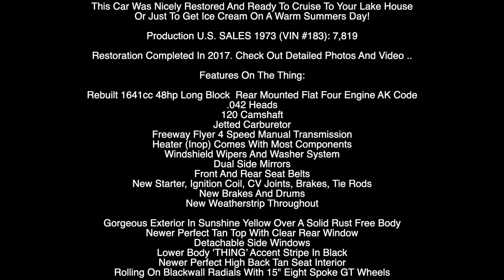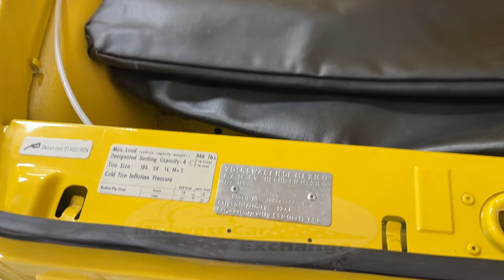1973 VOLKSWAGEN THING ***FOR SALE***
TIME TO CRUISE TO THE BEACH, ENJOY MILES OF SMILES
Early In Its Inception, The Thing Was Developed As A German Military Vehicle Known As A Kübelwagen.

VW's Convertible 'Breadbox' Was Called The Thing Only In North America, Where It Went On Sale In 1973. It Was Known Elsewhere As The Trekker, The Safari Or Simply The Type 181. The Thing Was Built On The Same Chassis As The Pre-1968 Microbus And Was Propelled By VW's Air-Cooled, 46-hp, 1600-cc Flat Four. A Four-Speed Manual Was The Only Transmission. Acceleration - Well, It Wasn't Exactly A Speed Demon - Was Zero To 60 mph Which Took More Than 23 Seconds!

The Windshield Folded And The Detachable Doors Were Swappable Front To Rear.
Heat? Well, That Was Provided By An Optional Gasoline-Fueled Heater Hooked Directly To The Fuel Tank.

Interior Was Very Simple. The Only Instrumentation Was A Speedometer That Housed A Fuel Gauge On Its Dial, And The Glove Compartment Was An Open Area In The Dash.

New Here For 1973, The Thing Was Pitched At The Same Market As The Jeep CJ And Toyota Land Cruiser. It Came In Three Colors: Pumpkin Orange, Blizzard White And Sunshine Yellow, Which Is The Feature Car Here. Interior Heat Was Provided By An Eberspächer Gas-Fired Heater, Mounted Under The Front Hood, Which Worked Independently Of The Engine.

This Car Was Nicely Restored And Ready To Cruise To Your Lake House Or Just To Get Ice Cream On A Warm Summers Day!

Production U.S. SALES 1973 (VIN #183): 7,819

Restoration Completed In 2017. Check Out Detailed Photos And Video ..

Features On The Thing:

Rebuilt 1641cc 48hp Long Block Rear Mounted Flat Four Engine AK Code
.042 Heads
120 Camshaft
Jetted Carburetor
Freeway Flyer 4 Speed Manual Transmission
Heater (Inop) Comes With Most Components
Windshield Wipers And Washer System
Dual Side Mirrors
Front And Rear Seat Belts
New Starter, Ignition Coil, CV Joints, Brakes, Tie Rods
New Brakes And Drums
New Weatherstrip Throughout

Gorgeous Exterior In Sunshine Yellow Over A Solid Rust Free Body
Newer Perfect Tan Top With Clear Rear Window
Detachable Side Windows
Lower Body 'THING' Accent Stripe In Black
Newer Perfect High Back Tan Seat Interior
Rolling On Blackwall Radials With 15" Eight Spoke GT Wheels

Worldwide Enclosed Transporting / Financing Available